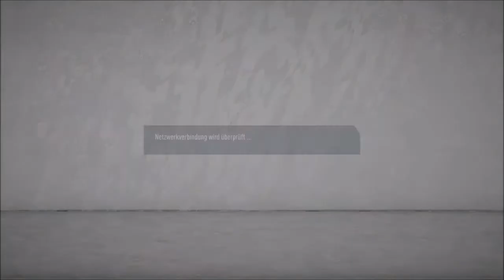Fifa 20 -The MeZe Champions League 6/68: Barcelona vs Real Madrid Achtelfinale